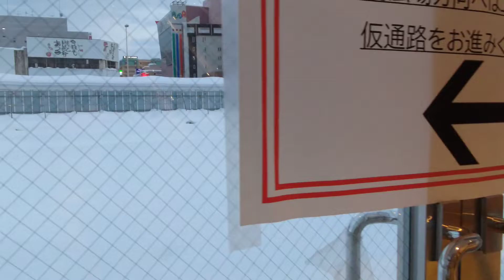青森駅の旧駅舎跡 2022.02.12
2月12日 17時02分頃 青森駅の旧駅舎跡を撮影。
青い森鉄道に乗る前に、解体された青森駅の旧駅舎跡を窓から見ることができました。
この旧駅舎跡地に新しい駅ビルが建つようです。